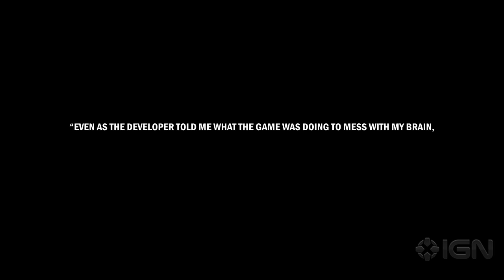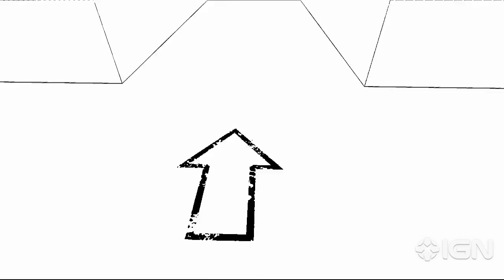Antichamber: Puzzles Await Trailer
Missed your Daily Fix? Click here!

An indie puzzler that's sure to break your brain, see what you'll encounter if you try out Antichamber.